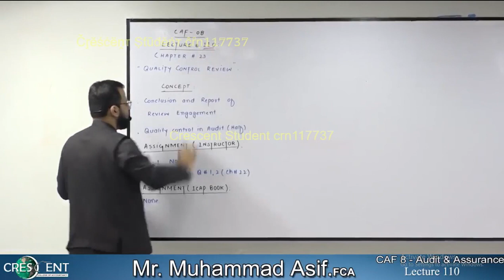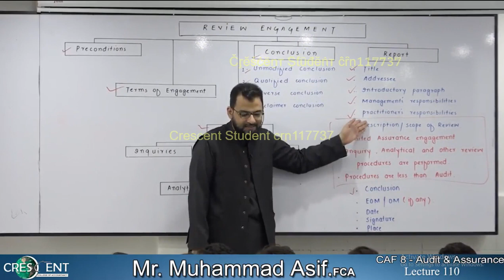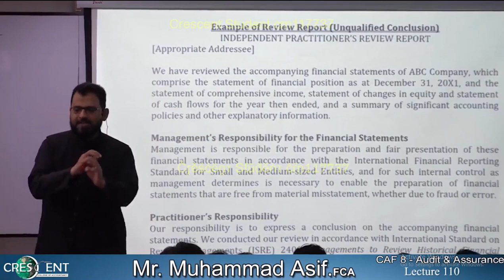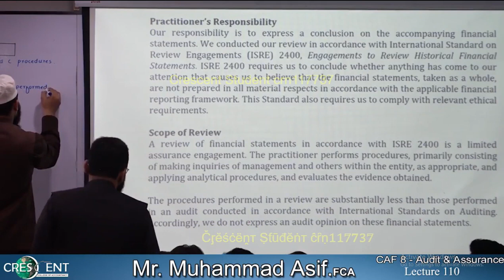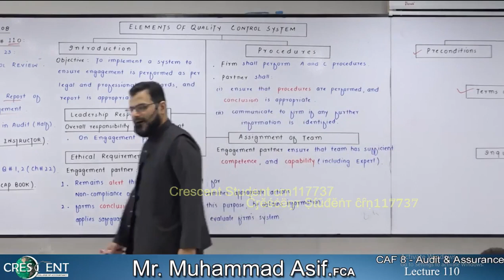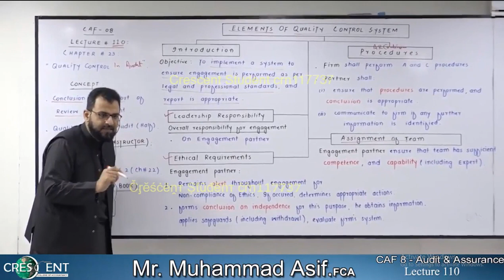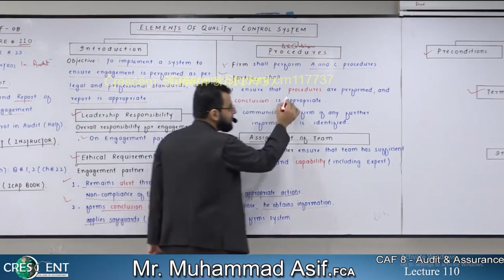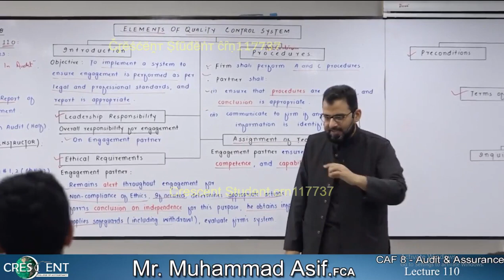Lecture 110 Audit, Sir asif [MISSING LECTURES AUT22]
MISSING LECTURES AUT22